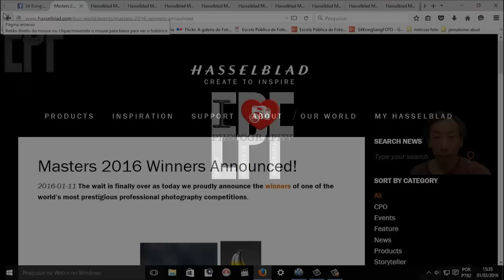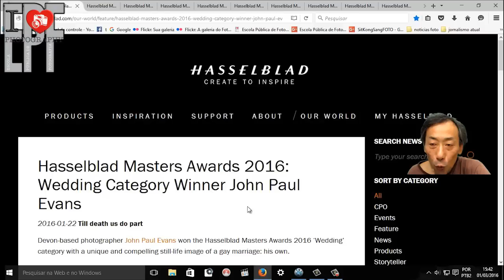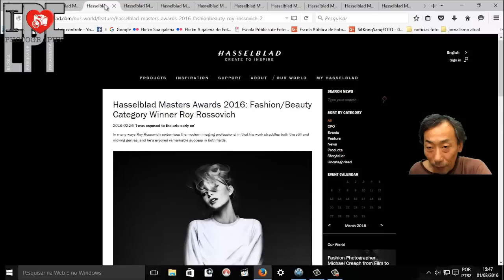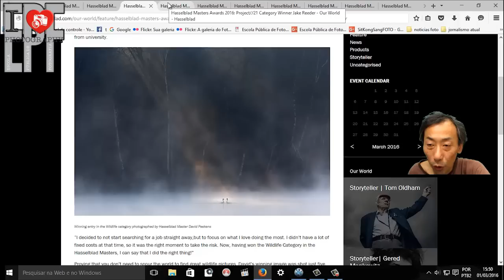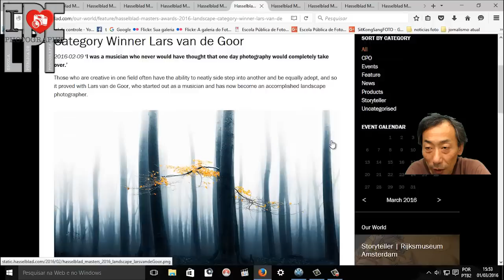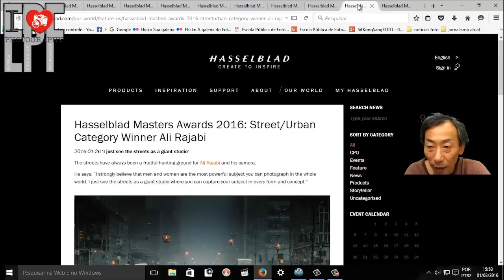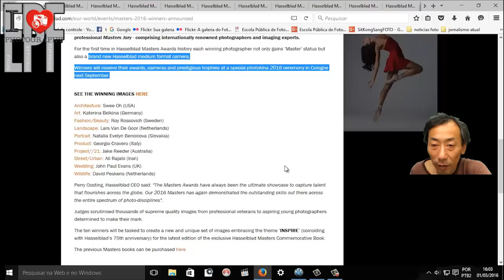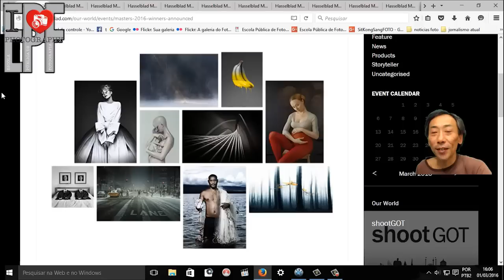Analise das Fotografias Vencedoras do Hasselblad Masters 2016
Uma pequena analise das fotografias vencedoras do concurso da hasselblad Masters 2016 e um pouco de como diferem das fotografias produzidas aqui no Brasil. Todas as fotografias vencedoras estão bem feitas, algumas muito bem feitas outras mais simples mas todas com a mentalidade fotográfica e artística. Todas mereceram ganhar e com isso os fotógrafos ganham um impulso tanto na carreira como em equipamento fotográfico de médio formato. A carreira continua e o caminho até o topo é longo e difícil, a nossa produção fotográfica tem sempre que melhorar e ser de fácil leitura mas com  conteúdo e mensagem profundos.